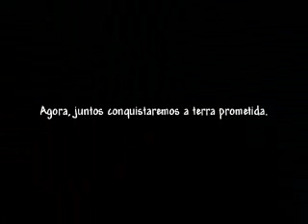A queda dos muros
Queda dos muros que há mais de 20 anos estiveram a frente da nossa igreja, esses mesmos muros viram muitos se drogando, prostituindo, mas com o término da Catedral Apostólica Quadrangular em Araçatuba, pudemos derrubar essa muralha e assim conquistarmos a tão sonhada terra prometida, a terra de Araçatuba, São Paulo, Brasil e o Planeta Terra para o Senhor Jesus.